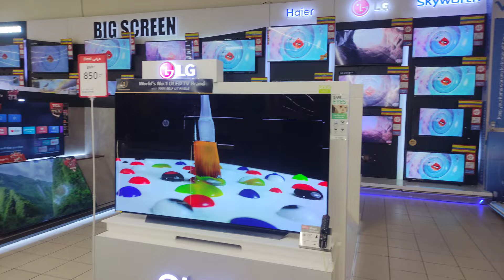First time Trevel Vlog || Bahrain you should know || Darshan Kumar